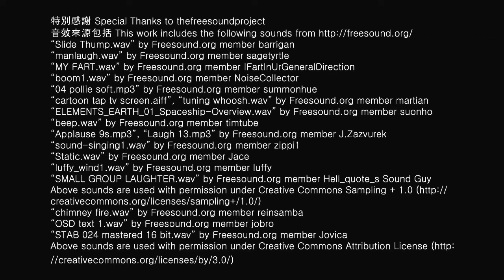玉山迷蹤之一 杜珮詩